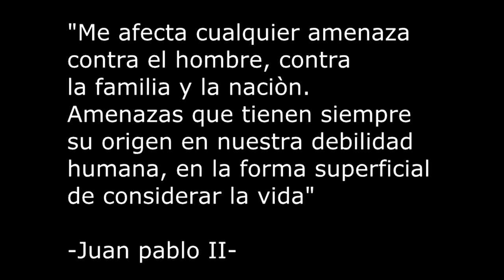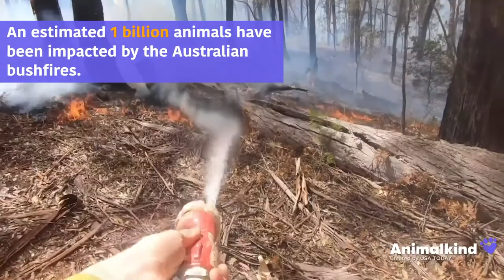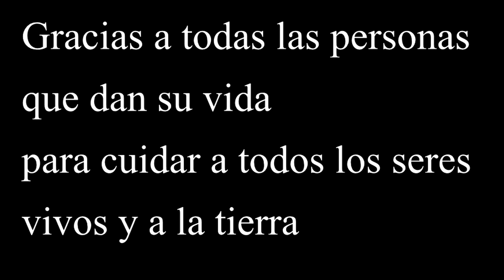CAMINO AL CALVARIO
Autor: Néstor Gallego
Intérpretes: Ignacio Marini

Aplaudo de manera personal aquellas personas que dieron su vida por el bienestar de nuestra tierra , nuestra naturaleza y nuestros hermanos.
GRACIAS!

De inmediato los soldados
disfrazaron a Jesús,
le vistieron con un manto
y una caña de bambú.
«¡Salve, rey de los judíos!»
le gritaban en su honor
totalmente enceguecidos
por el odio y la traición.

CORONARON CON ESPINAS
AL MESÍAS SALVADOR,
MIENTRAS TANTO SE REÍAN
SIN PIEDAD NI COMPASIÓN.

2. Terminado aquel suplicio
le cargaron con la cruz,
y poniéndose en camino,
se llevaron a Jesús.
Hubo un hombre de Cirene
que ayudó a llevar la Cruz,
y hubo un grupo de mujeres,
que lloraban a Jesús.

«NO SE ASUSTEN NI ME LLOREN,
HIJAS DE JERUSALÉN;
POR SUS HIJOS AHORA LLOREN ,
SE LOS DIGO POR SU BIEN.»

3. A las puertas del Calvario
se agolpó la multitud,
y al Señor, desfigurado,
le clavaron en la cruz.
Dos ladrones a ambos lados
completaron la Pasión,
mientras otros se sortearon
los vestidos del Señor.

CON EL CUERPO DESTROZADO
SE ENTREGABA EL MISMO DIOS:
ERA EL PRECIO DEL PECADO
REDIMIDO POR AMOR.

//ELOI, ELOI, LAMA SABACTANI.//